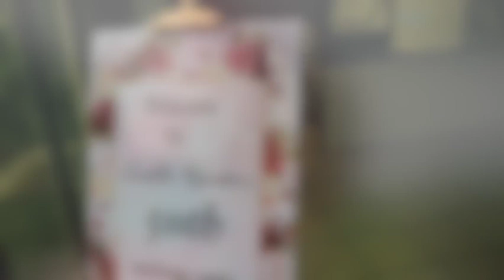MOM'S 50TH HIGH TEA BIRTHDAY PARTY ( EPIC) | DR ANDY ADVENTURES \ South African Youtuber